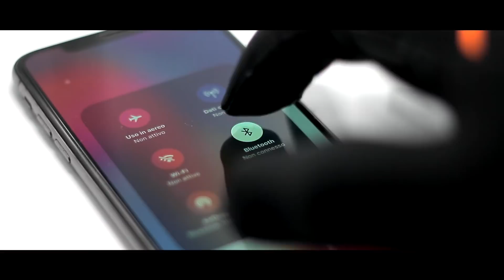BLUETOOTH BLACK + TOUCH GLOVES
Bluetooth Black: Wear your music and answer calls even in the cold. Connect the beanie, BT01 device, with the bluetooth from the phone, wear it and press play from the side controller.

Video by Claudio Foco and Samuel Pescuma.
Starring Nicholas Artuso - 4 Times Italian Champion